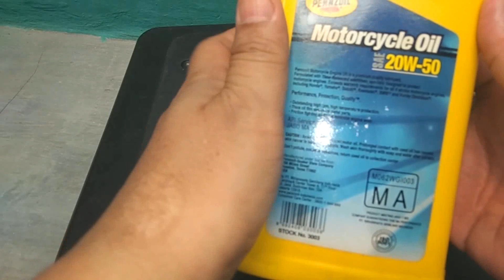Uji alir Pikoli Gaenwa, Upsol Impero, Pennzoil, mesran SAE 40